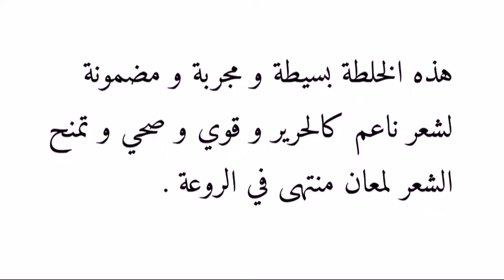وصفة رااائعة لشعر حريري لامع